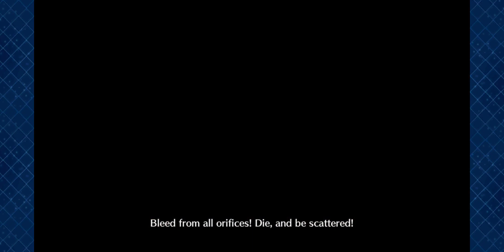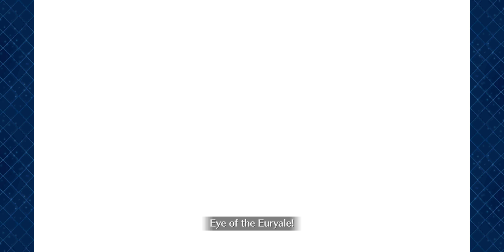FGO: Lost Belt 3 Section 15: Captain of the Guard Euryale & Stheno team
Don't mind the odd glitch when Skaldi dies. I paused the recording to think about whether I wanted to scum to use her skill before she died but ultimately decided it didn't matter. Anyway, Euryale and Stheno are great for this fight. Especially Stheno since she can remove all of his buffs whenever she NPs.